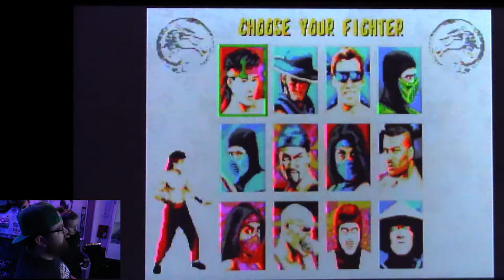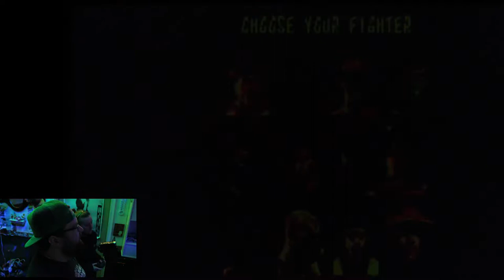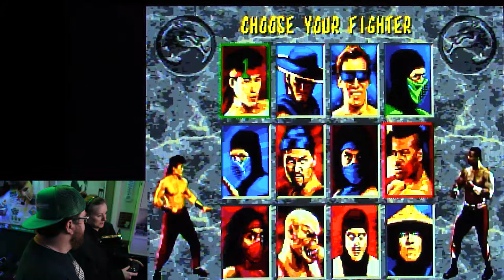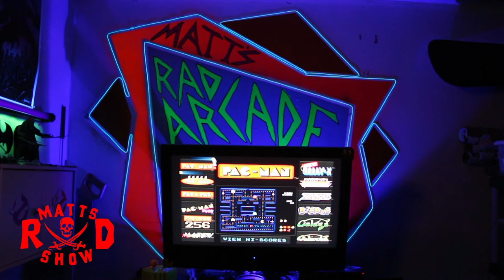Husband and Wife Play Mortal Kombat 2 - Matt and Ashley - Matt's Rad Show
I somehow managed to talk Ashley into playing me in Mortal Kombat II the original game on Sega Genesis Classic Game Console! Once she figured out how to use the controller she kicked my butt pretty good.

Not everyday do you get to see a Husband and Wife play Mortal Kombat II. One of the best videogames ever invented by aliens who came down to earth to gift us with this game. Just kidding it wasn't aliens. It was a group of highly sophisticated Sasquatch.

Mortal Kombat II gameplay.
Mortal Kombat 2 gameplay.
Sega Genesis Classic Game Console Gameplay.

Ashley Vs Matt.

Send me a Self Addressed Stamped Envelope and I will send you a FREE STICKER!